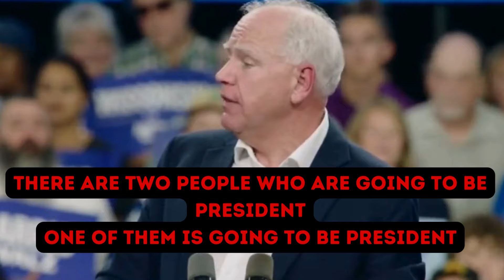Tim Walz WILD GAFFES Leading Up To The VP Debate Tonight!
Tim Walz Gaffes Before VP Debate Oct 1st Tim walz speech today called Kamala Harris Youtube Tim Walz and the timothy walz tonight show tim walz on the tim walz channel on tim walz abortion with tim and hope walz or secular talk tim walz Tim walz speech today in Milwaukee was BAD!